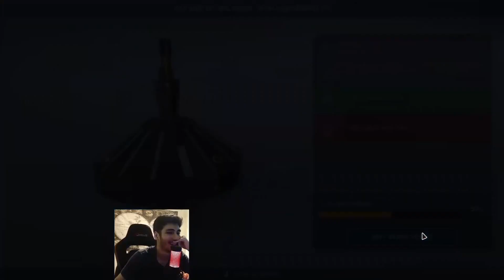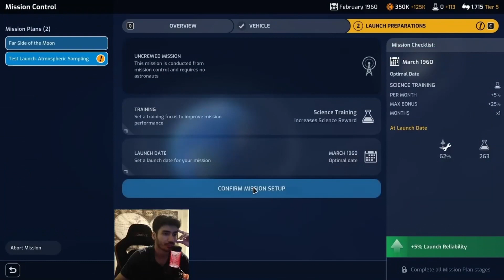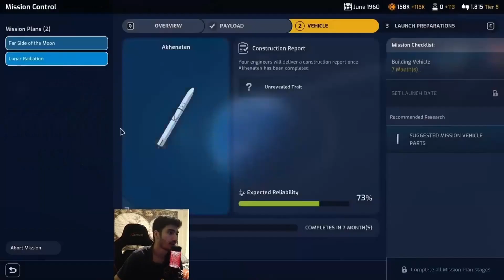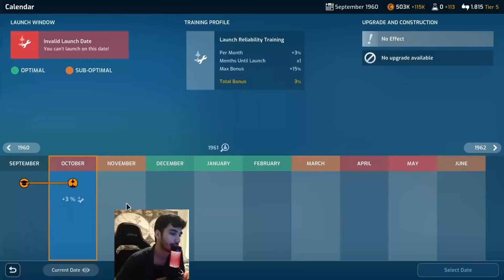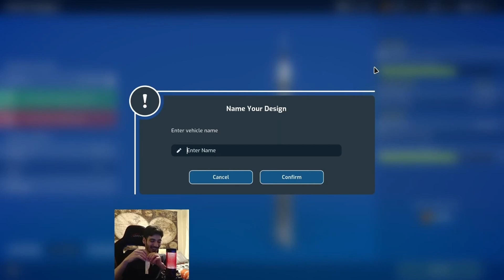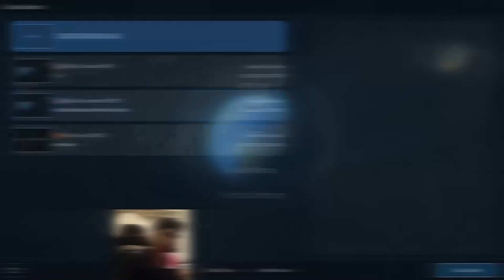Mars Horizon | AMERİKA'YA YASLADIK - Bölüm 3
Merhaba arkadaşlar, bu video ile birlikte sizinle Türkçe olarak rehber niteliğinde Mars Horizon oynamaya devam ediyoruz. Bu üçüncü bölümümüz oldu.
 Epirus YouTube Kanalında Neler var?
-Türlü strateji oyunları, şehir kurma oyunları ve tycoon oyunların serileri yer almaktadır.
-Günlük Vlog ve eğlenceli anlar (funny moment) tarzında videolar yer almaktadır.

00:00 Giriş
00:30 Oynayış
02:50 Amerika ile Ortak Görev
05:55 Araştırma Roketi Göndermece
07:15 Oynayış
10:45 Amerikan Roketi Kalkıyor
12:35 İşlemler
18:02 Torpilli Astronot
19:10 Oynayış
21:35 PARA PARA PARA
22:40 Araştırma Roketi GO BRR
26:10 Oynayış
29:10 Kapanış